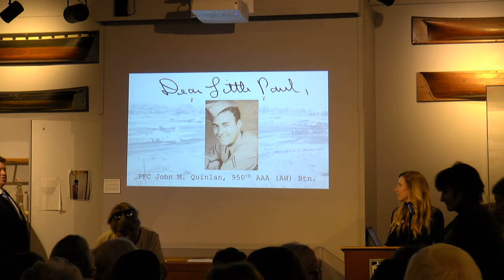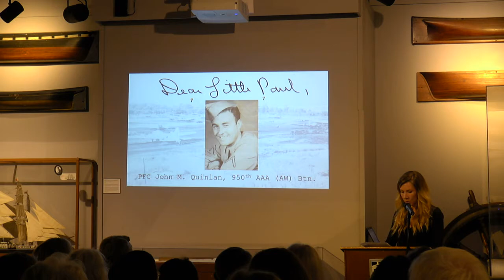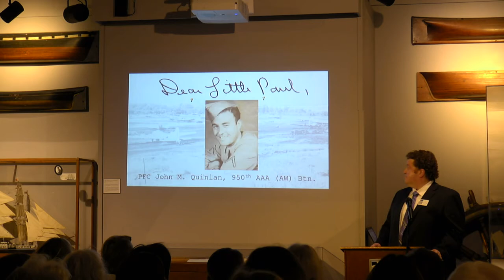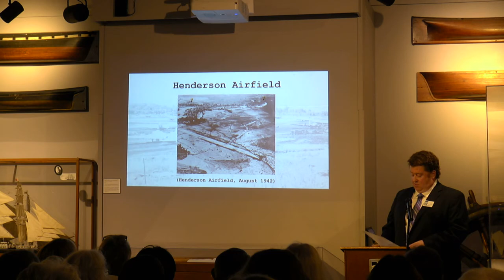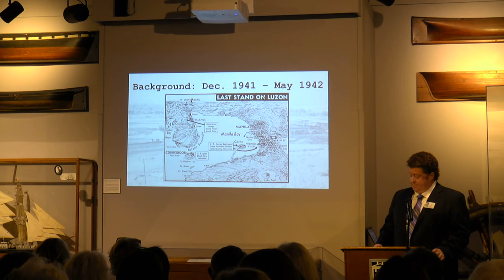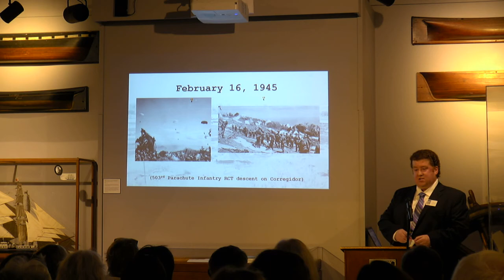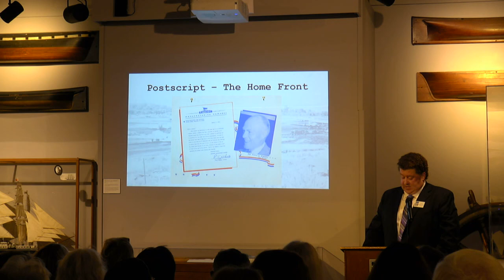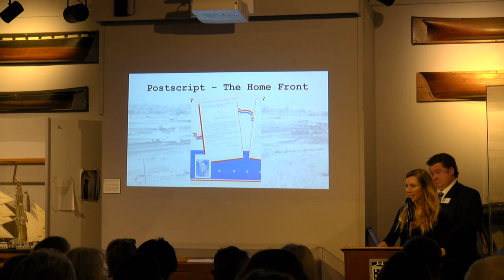"Dear Little Paul" - First Friday presentation Oct 5, 2018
Delivered to Newburyport Maritime Society members by Kevin MacDonald, as part of the museum's First Friday lecture series. Details the WWII service of PFC John M. Quinlan, 950th AAA (AW) Btn., from Newton Massachusetts.

See kmacdonald.org for more information about me.